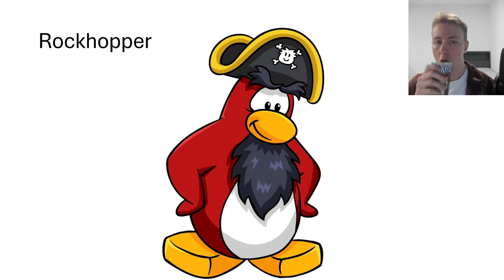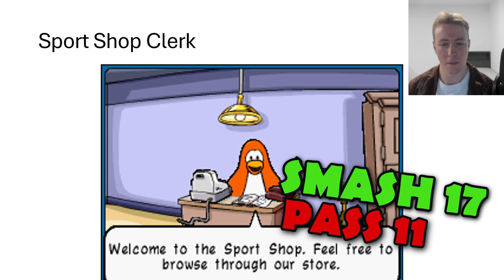Smash or Pass: All 246 Club Penguin Characters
Ranking which Club Penguin characters I want to see in Super Smash Bros :D